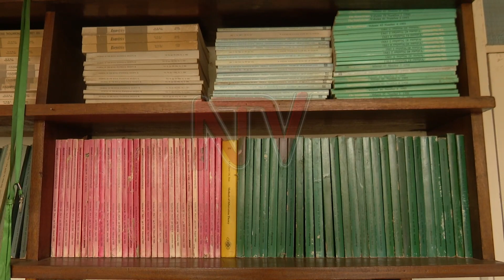Ugandan scientist Professor Betty Kivumbi inspires Women in STEM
Yesterday, February 11, marked the International Day for Women and Girls in Science, a moment to reflect on the progress and challenges faced by women in STEM. As we continue to assess the performance of girls in science subjects, we turn the spotlight on a trailblazing Ugandan scientist making a significant impact in the field. Professor Betty Kivumbi, a Senior Lecturer in Mathematics at Makerere University, is not only advancing the field of bioeconomics but also mentoring and inspiring the next generation of female scientists. Our reporter, Walter Mwesigye, sat down with Professor Kivumbi to discuss her journey, the obstacles women face in STEM, and her vision for a more inclusive and diverse scientific community.